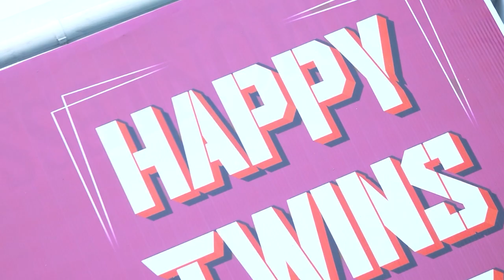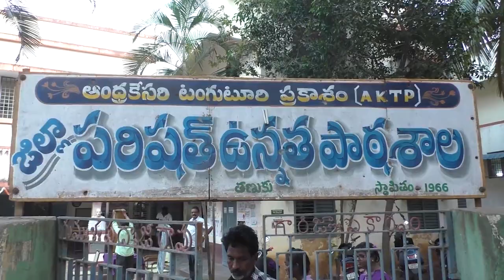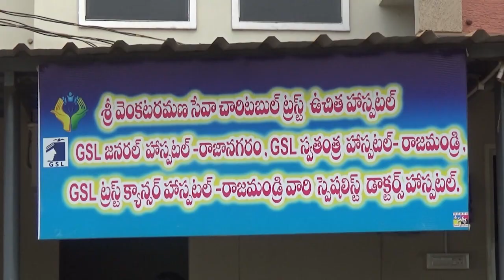TCN NEWS 22-02-2024 1